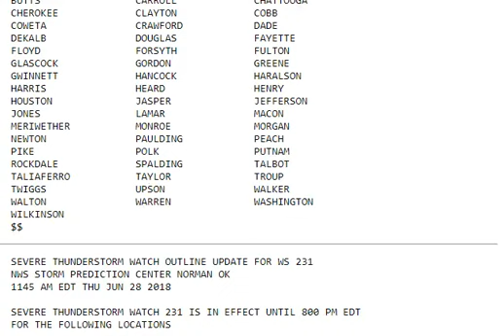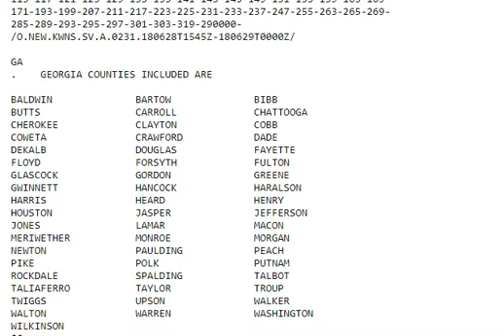Weather Watches Already Up 6- 28- 18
Sereve thunderstorm watches are already up for the following states and counties.Until 8 pm edt.

ALABAMA COUNTIES INCLUDED ARE

BLOUNT               CALHOUN             CHEROKEE
CLAY                 CLEBURNE            COLBERT
CULLMAN              DEKALB              ETOWAH
FRANKLIN             JACKSON             LAUDERDALE
LAWRENCE             LIMESTONE           MADISON
MARSHALL             MORGAN              RANDOLPH
ST. CLAIR            TALLADEGA           WINSTON

GEORGIA COUNTIES INCLUDED ARE

BALDWIN              BARTOW              BIBB
BUTTS                CARROLL             CHATTOOGA
CHEROKEE             CLAYTON             COBB
COWETA               CRAWFORD            DADE
DEKALB               DOUGLAS             FAYETTE
FLOYD                FORSYTH             FULTON
GLASCOCK             GORDON              GREENE
GWINNETT             HANCOCK             HARALSON
HARRIS               HEARD               HENRY
HOUSTON              JASPER              JEFFERSON
JONES                LAMAR               MACON
MERIWETHER           MONROE              MORGAN
NEWTON               PAULDING            PEACH
PIKE                 POLK                PUTNAM
ROCKDALE             SPALDING            TALBOT
TALIAFERRO           TAYLOR              TROUP
TWIGGS               UPSON               WALKER
WALTON               WARREN              WASHINGTON
WILKINSON

TENNESSEE COUNTIES INCLUDED ARE

BEDFORD              BENTON              CARROLL
CHESTER              COFFEE              CROCKETT
DECATUR              DICKSON             DYER
FRANKLIN             GIBSON              GILES
HARDIN               HENDERSON           HENRY
HICKMAN              HOUSTON             HUMPHREYS
LAKE                 LAWRENCE            LEWIS
LINCOLN              MADISON             MARSHALL
MAURY                MOORE               OBION
PERRY                WAYNE               WEAKLEY
WILLIAMSON

If You Really want to GROW your channel Sign up and download tubebuddy. Its legal and made to work with youtube. Check it out! Its great.

Send me pictures of bad wild, weather. or any interesting and different pics you want to share. below is the e mail addy to send them to.